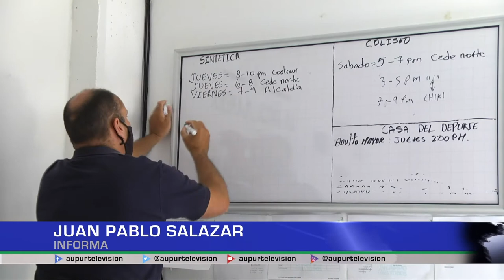Mauricio Montoya, nuevo Director de Deportes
Con más de 20 años de experiencia en la rama deportiva llega Ariel Mauricio
Montoya a tomar las riendas de la Dirección de Deportes del municipio, quien asumió este cargo desde el 12 de Julio, conozcamos su perfil y expectativas que tiene con los deportistas de este municipio.